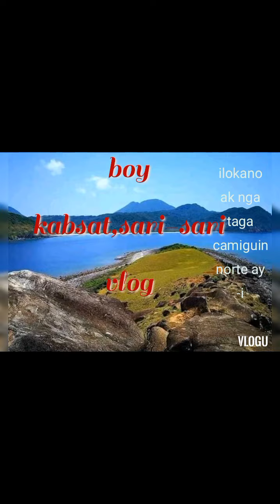Boy Kabsat,umakyat sa puno ng niyog,nahulog ang mga bunga ng nyog.sombrero nauna nang bumaba😂😂😂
ang video na ito ay nakunan this year sa aking bakasyon sa camiguin island